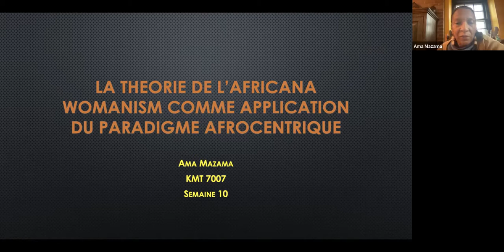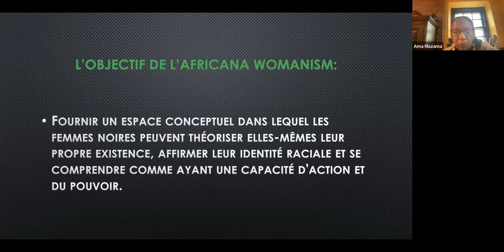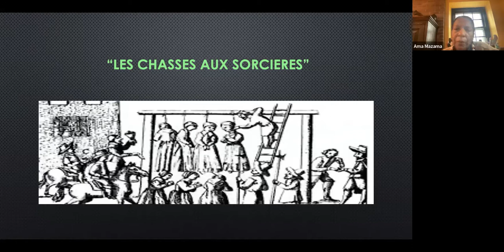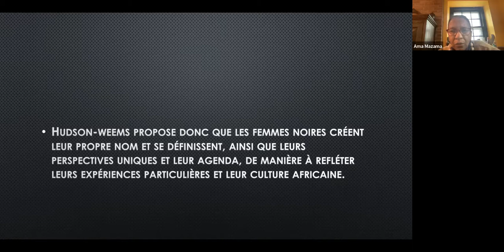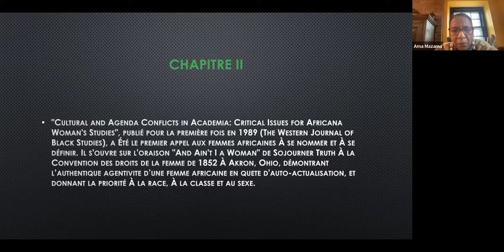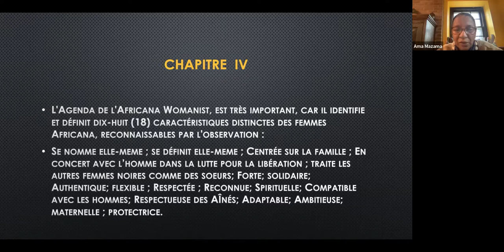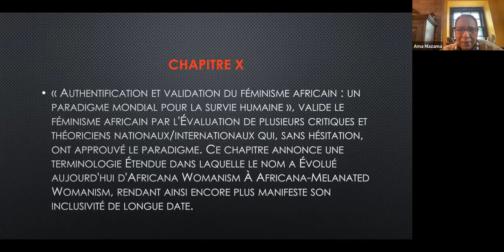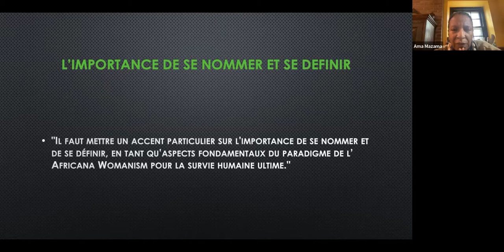COURS DE L'IKCAD : KMT 7007 FEMINISME OU AFRICANAWOMANISME ?PROFESSEUR AMA MAZAMA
Cette vidéo présente un cours du semestre 1 du shesw (Master) de kamitologie dispensé par l'IKCAD . Il s'agit du seba kmt 7007 Théories et méthodes de l'afrocentrité. C'est la leçon 10 sur la théorie de l'africanawomanisme. Le professeur Ama Mazama parle ici de la problématique du féminisme. Le féminisme est un concept propre à l'ethnie européenne. Cela ne devrait pas intéresser les africaines car cela les emprisonnent dans le paradigme eurocentrique en les impliquant dans le projet de suprématie blanche. Mais l'africanawomanisme est un concept africain créé par les africaines et compatible par la personnalité africaine.